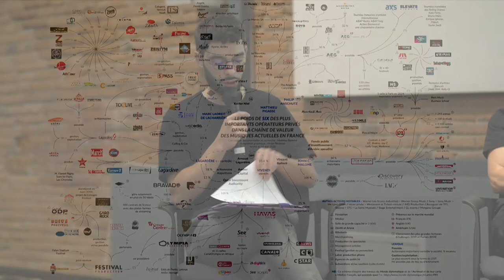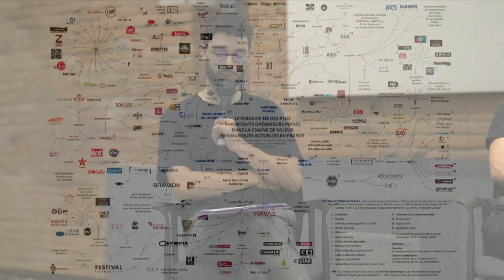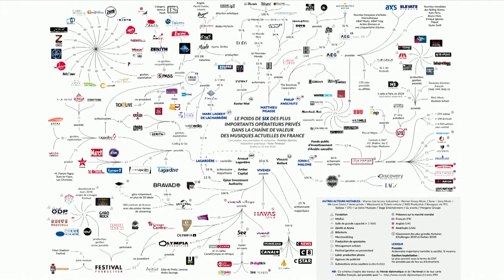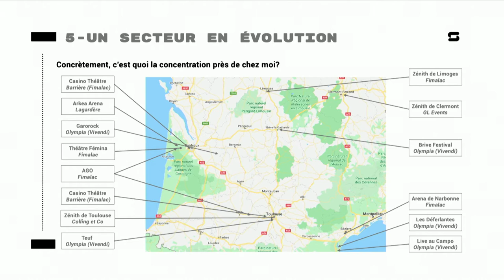Les Musiques Actuelles peuvent-elles échapper à la dépendance des grands groupes ? - Conférence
Depuis la fin des années 2000, le champ des musiques actuelles français est investi par une poignée de milliardaires, détenteurs de grands groupes privés industriels. Internationaux, comme Lagardère, Vivendi, Live Nation, AEG Live, ou français, comme Fimalac et LNEI, ils convoitent l’ensemble de la chaîne de valeur du secteur : gestion et exploitation de salles, d’artistes, édition, billetterie, production de festivals, spectacles, produits dérivés, communication, médias…

Un phénomène en accélération, qui engendre des situations de concentrations à effets multiples : concurrence accrue, risques présumés pour l’indépendance, la diversité artistique et économique, la promotion de l’émergence, la bonne santé du secteur, l’intérêt général. Dans une filière en pleine difficulté, ils peuvent également représenter des opportunités d’investissements, de réseaux, d’actions pour défendre et promouvoir cette même diversité…

Il s’agit d’analyser ce phénomène de concentration d’un point de vue général et plus particulièrement dans le sud-ouest, en lien avec l’actualité du monde musical : comment sortir de la crise sanitaire ? Comment faire face à l’augmentation des coûts de production et de sécurité ?

INTERVENANT·E·S
- Dany LAPOINTE, directrice du festival Printival - membre du SMA
- Philippe TEILLET, maître de conférences en sciences politiques à l’IEP de Grenoble
- Sophie LÉVY-VALENSI, co-gérante de Bleu Citron - membre du Prodiss
- Emmanuel NÉGRIER, chercheur au CNRS/Université de Montpellier
- Matthieu BARREIRA, Direction de projets culturels - Production - Administration, co-fondateur d’un micro-festival rurality
- Conférence animée par Eric FOURREAU, les Éditions de l'Attribut & NECTART

La conférence s'est déroulée le mardi 08 juin 2021 à Toulouse (Salle du Sénéchal).